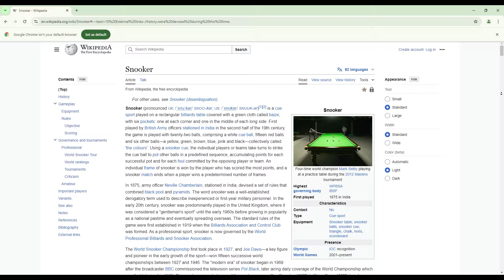What is Angles Expert, Improve Your Cut Shots (Urdu)